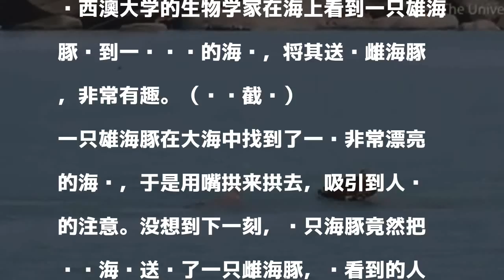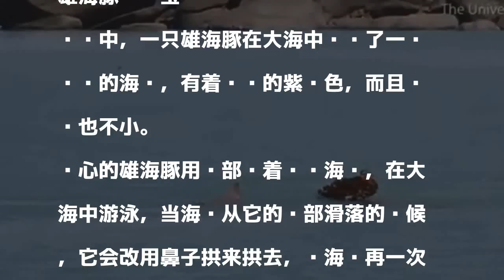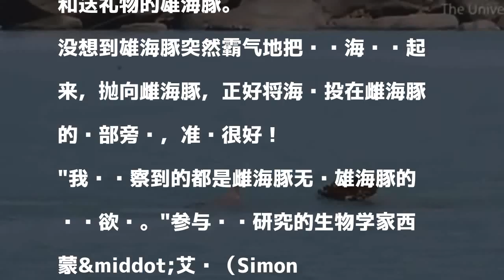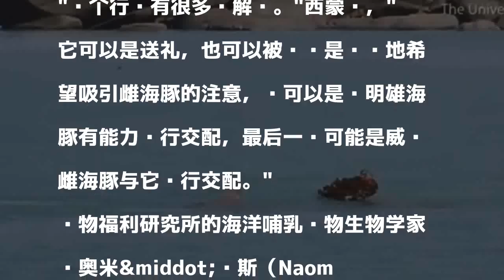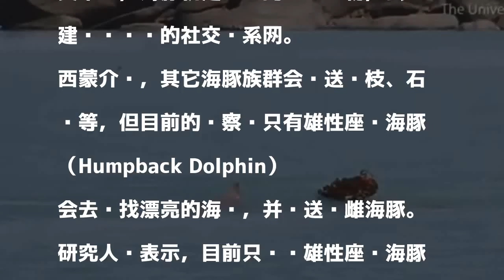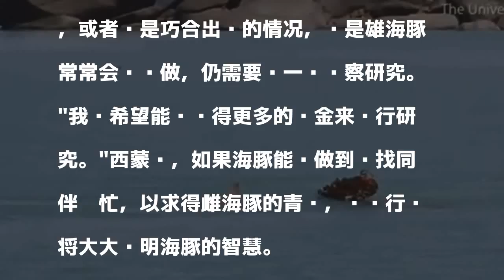雄海豚找到美丽海绵 它稍后的超可爱行动让人感动！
發表評論評論如下。